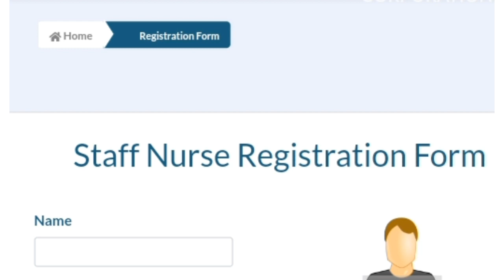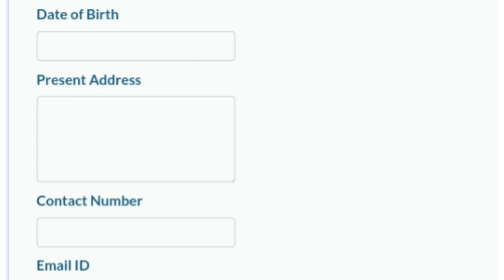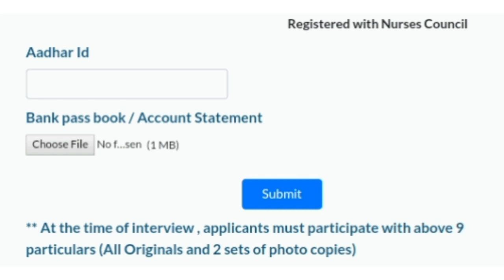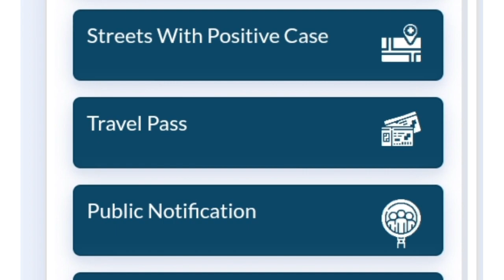Chennai Corporation Staff nurse and Doctors vacancy | Staff nurse vacancy in Tamilnadu 202| Nursing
Chennai corporation staff nurse vacancy

Enjoy Enjami Nurses Version

Msc Nursing college Details

Medical coding explanation full details

What is Medical coding ,Fulla details in Tamil

Medical coding Institutes in Chennai

NEET exam for Bsc nursing and Msc Nursing

Military Nursing service Full details

Central government nursing jobs